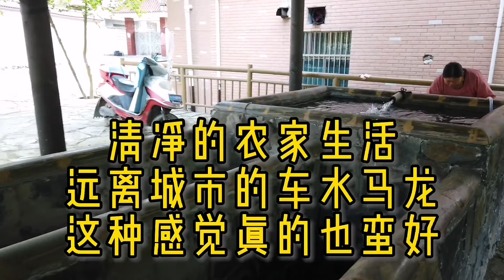上海人游浙江新农村空气清新环境好，看看和本地人聊天都聊点啥？